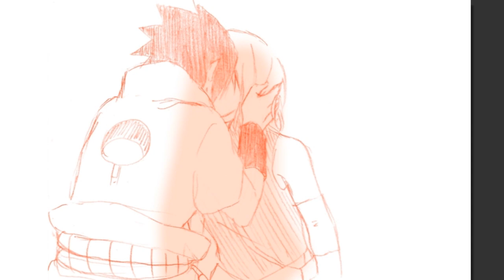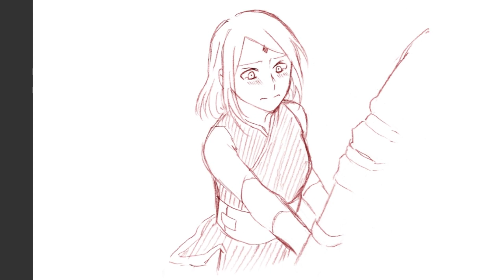マンガ動画】ナルト 漫画 | Naruto | NARUTO詰め② | オビト描きたいっ| ミナクシ描きたいっ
他の動画を見る:
マンガ動画】ナルト 漫画 | Naruto | NARUTO→BORUTO ツイログ7 | シカマル誕生日＆シカダイ生誕編、テマリ誕生日
マンガ動画】ナルト 漫画 | Naruto | ナルヒナ10 | ヒナタの笑顔がかわいいです!!
マンガ動画】ナルト 漫画 | Naruto | 男性陣の心配事（NARUTO) | ナルヒナ、サスサク、サイいのです。

We are willing to cooperate and remove such content.
Thank you for following the channel. Thanks.
動画を気に入って共有する。 チャンネルのYoutubeを購読し、最新のビデオを追跡するために通知ベルをクリック